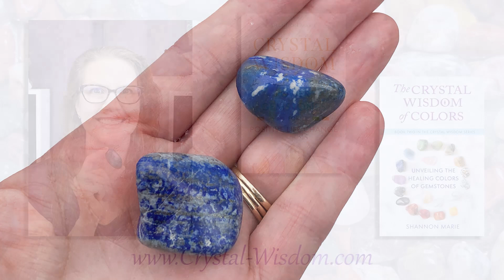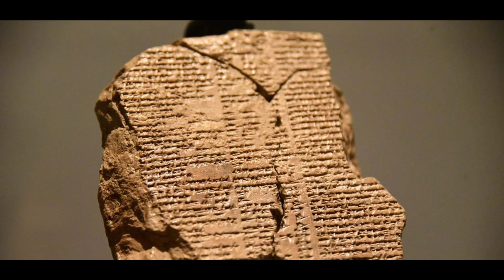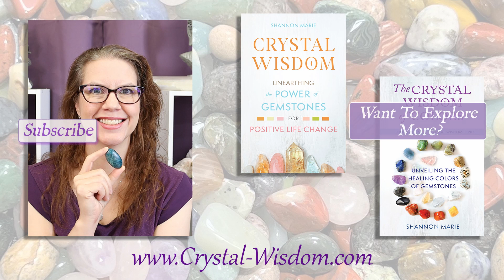Lapis Lazuli History and Lore | Lapis Stone Properties and Spiritual Benefits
Find out how the Lapis Lazuli history contributes to and supports the spiritual benefits of this gemstone!

Intro 0:00
How Old is Lapis?  0:55
How did Lapis get its Name?  1:38
What Is Lapis's Structure and Composition?  2:54
Where is Lapis found today?  3:46
Which Cultures Used Lapis and Why?  4:26
Stories or Legends Associated With Lapis  5:43
How these Legends Contribute to Lapis Benefits 7:26

💎 Purchase Crystals & Gemstone Jewelry at "Conscious Items"!

Crystal Wisdom: Unearthing the Power of Gemstones for Positive Life Change!
The Crystal Wisdom of Colors: Unveiling the Healing Colors of Gemstones